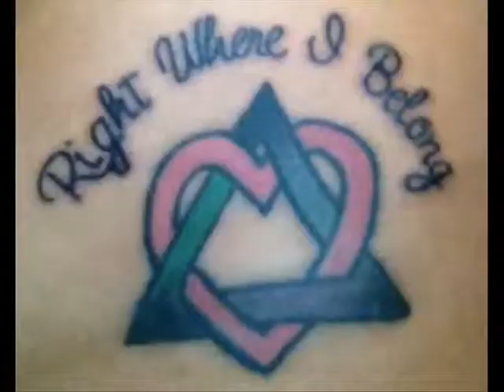International Adoption Remix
There's not anything wrong with international adoption. It's the best way to adopt a child. This project was completed by me for College Writing and Rhetoric, University of Idaho, taught by Wendy Silva.